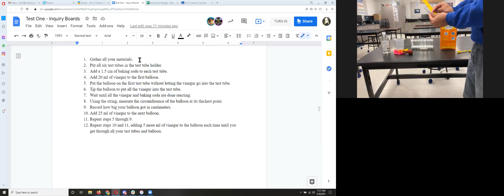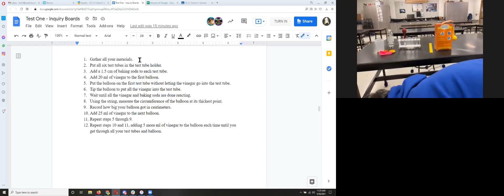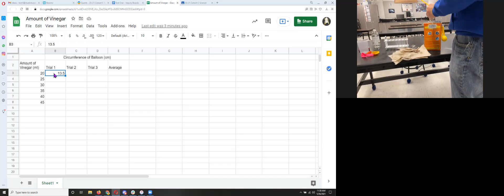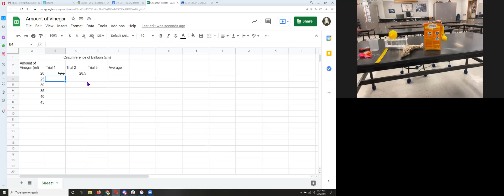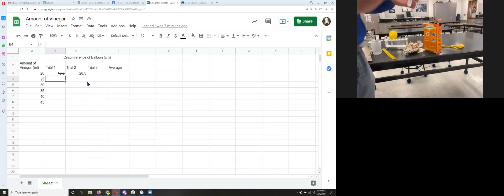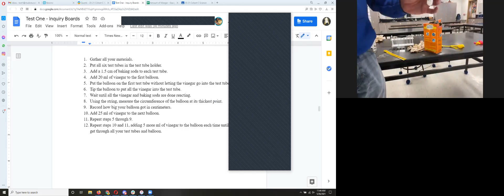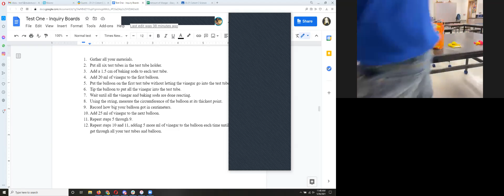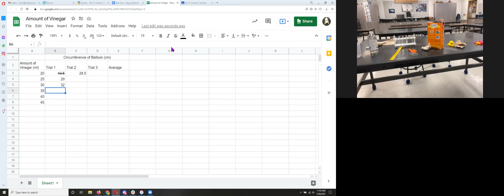05-26-21 Vinegar Lab Zoom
Here's the recording of our vinegar and baking soda lab showing Mr. Gonzalez doing the lab along with the Cohort C students.

This video shows you how to follow the procedure we wrote to conduct this lab in the same way so that we can compare results!